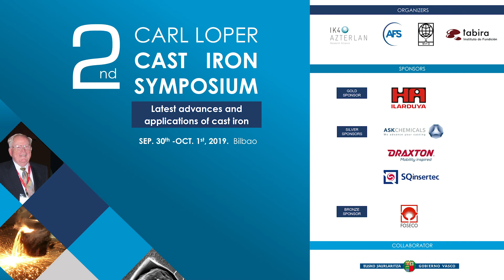Jorge Fesch - Sakthi Portugal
Honoring Prof. Carl Loper, the 2nd edition of this technical meeting gathered more than 160 foundry experts from more that 20 countries.

It was held on September 30th and October 1st 2019 in Bilbao.

Organizers: Azterlan Metallurgy Research Centre, American Foundry Society, Tabira Foundry Institute, the World Foundry Organization.

Media partner:
- International Journal of MetalCasting